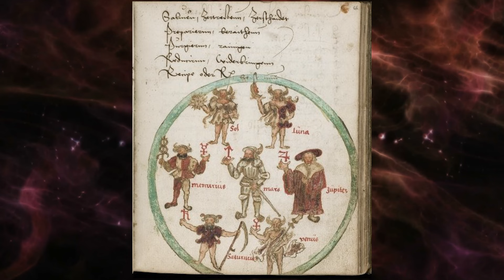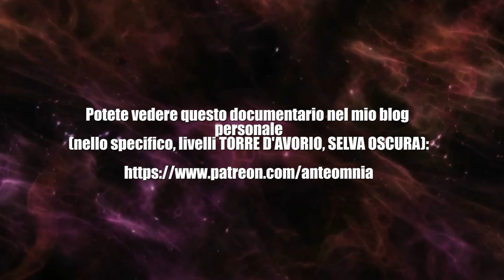Il documentario sugli Arconti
Quante cose conoscete sugli arconti?
Quanti credono che siano "entitá malevole, stregoni energetici" o altre diavolerie (termine perfetto) sotto il dominio del demiurgo?
Tranquilli, vi dimostra Ante che non è vero.
Potete dormire tranquilli.
O forse non molto tranquilli, date le interferenze.
Ma questi, non sono esseri.
Non sono nemmeno li.
Sono nel punto opposto.
Ante

🤖 Vi invito inoltre ad iscrivervi al mio secondo canale, MAGIC MAGNET

Ricordate che la mia ricerca si sostiene grazie ai vostri contributi.
Accedendo ad uno dei 3 livelli presenti nella mia pagina, oltre ad ottenere tutti i contenuti integrali, mi aiuterete a continuare questi studi.
Spero vi uniate anche voi a questo gruppo di ricerca!
Ante